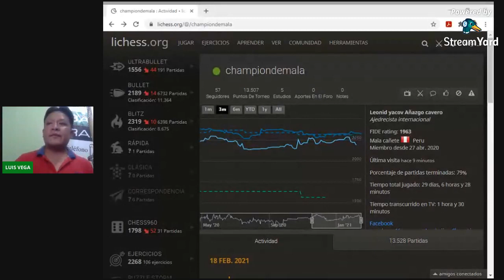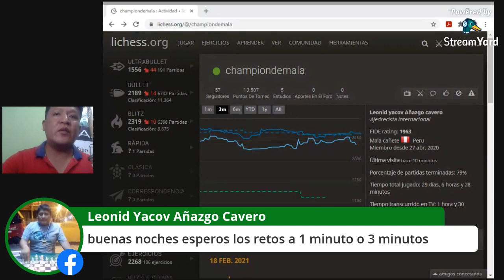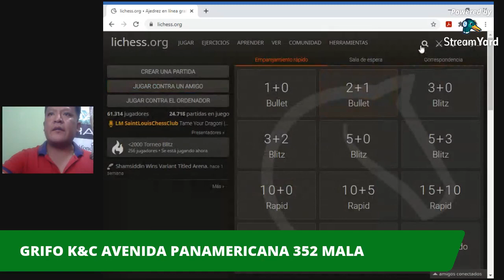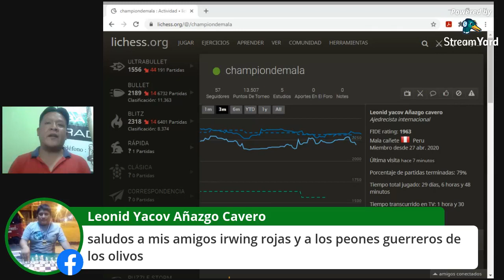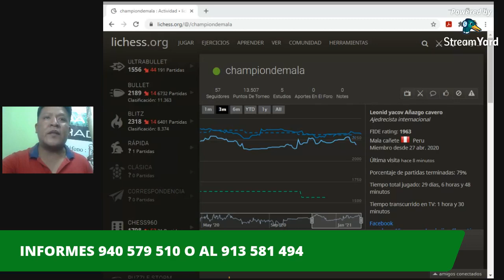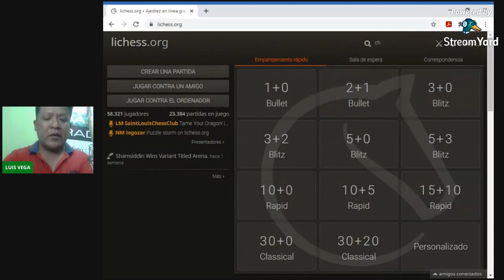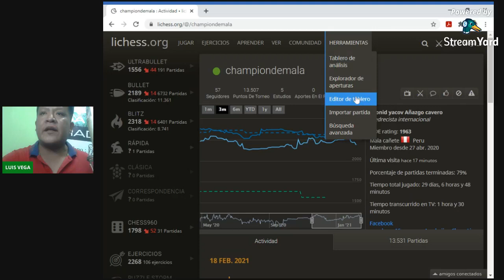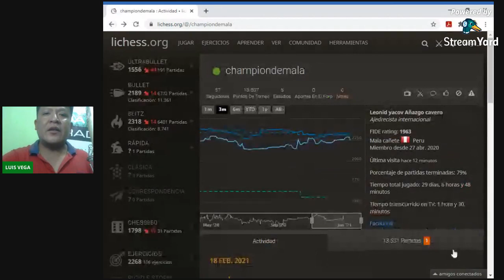RETOS AJEDRECÍSTICOS EN RADIOBAHIA.NET